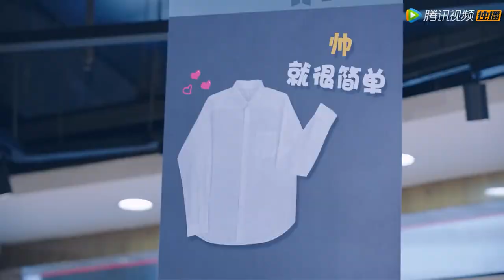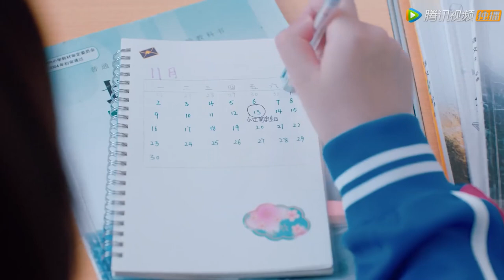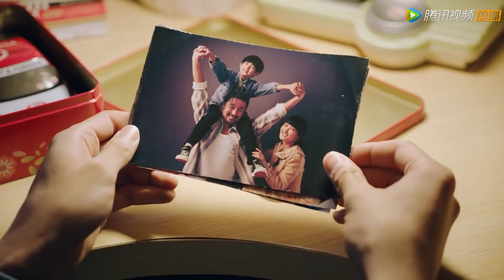妹妹为了量哥哥的三围，当众抱着他的腰不放，甜到爆炸！【我和我的时光少年 Flourish in Time】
⭐️ 视频来源于电视剧【我和我的时光少年 Flourish in Time】

甜剧联盟#我和我的时光少年 ChineseDrama​甜宠爱情剧 张凌赫 邓恩熙 中国电视剧​出色中国电视剧​好看中国电视剧​中国电视剧2021 大陆剧 大陆爱情剧 爱情 甜宠 MV Flourish in Time#